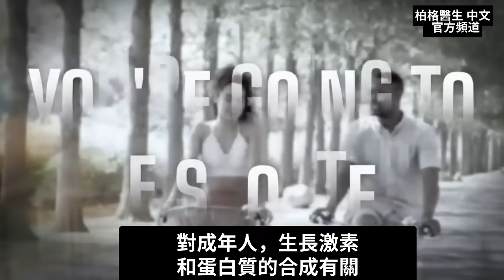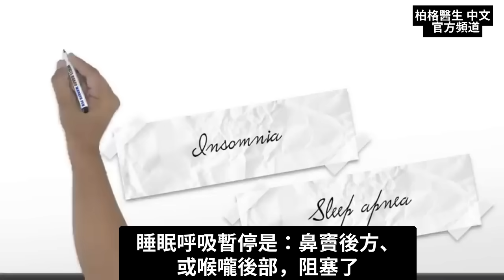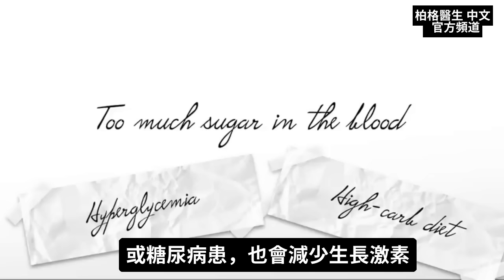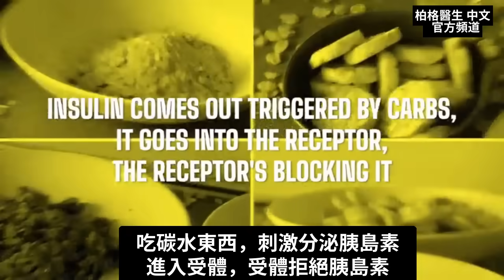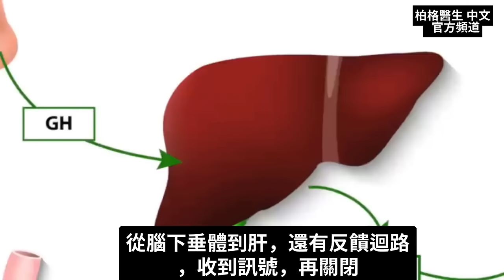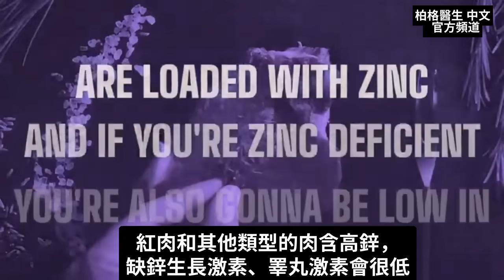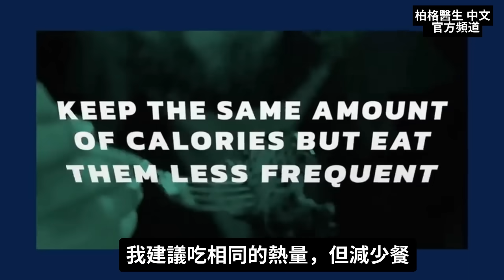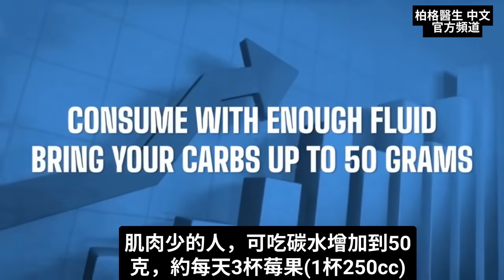促進生長激素抗老化,自然療法,柏格醫生 Dr Berg(231017)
透過生酮飲食來增強肌肉？了解如何自然增加生長激素。
0:00 簡介：解釋生長激素
0:20 什麼是生長激素？
0:45 缺乏生長激素
1:10 缺乏生長激素的跡象
1:38 生長激素有什麼作用？
2:56 什麼會阻礙生長激素？
8:00 了解腦下垂體的作用
9:00 如何自然增加生長激素
13:05 吃生酮飲食時肌肉流失
15:22 更多睡眠呼吸中止的訊息！

柏格醫生 dr berg 談：隨年紀增長，增加生長激素的最佳方法。

對成年人來說，生長激素對於肌肉生長、脂肪燃燒，至關重要。
對於建立肌腱、韌帶、膠原蛋白、關節和骨骼也很重要。
然而，生長激素隨著年齡的增長而急劇減少。

生長激素缺乏的副作用可能包括：
 1. 增加肌肉困難
 2. 認知問題
 3. 情緒低落
 4. 更高的低密度脂蛋白
 5. 掉髮
 6. 失眠

以下是可能阻礙生長激素的主要因素：
 1. 失眠
 2. 睡眠呼吸中止症
 3. 高血糖
 4. 高胰島素
 5. 慢性壓力
 6. 肝臟問題

腦下垂體製造生長激素，與其吃合成激素取代自然的激素，我們為什麼不保健製造生長激素的腺體呢？

如何自然增加生長激素：
1. 吃標準公司的腦下垂體激素 PMG
2. 做高強度運動
3. 吃奶薊 milk thistle (如果你有肝臟問題)
4. 吃健康的生酮飲食
5. 冷泡療法
6. 熱療
7. 間歇性斷食

有些人發現吃生酮飲食後，他們的肌肉看起來扁平或脫水。
在這種情況下，喝大量含有電解質，尤其是鉀和鈉的水，很重要。
這將有助於保持肌肉水分。您也可以嘗試透過吃莓果，將碳水攝取量增加到每天 50 克，但仍需避免精製碳水和糖。

Standard Process Pituitrophin PMG:
(標準公司產品：腦下垂體激素 PMG)：

艾瑞克柏格(Dr Eric Berg)醫生介紹：
56歲，脊椎醫生， 他是弗吉尼亞州、加利福尼亞州和路易斯安那州的3州脊椎科醫生，￼執照一直維持有效。他是全球知名的健康生酮飲食和斷食專家，也是《新體型指南》和KB Publishing出版書作者。